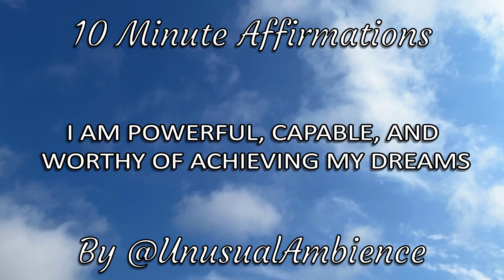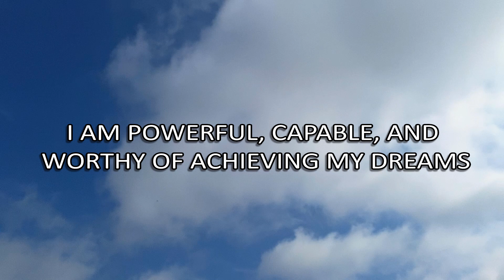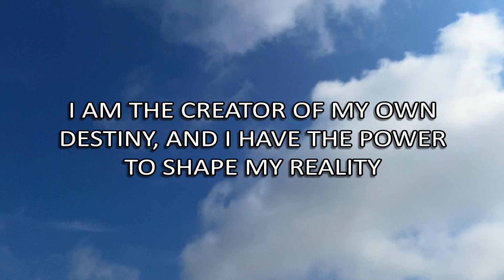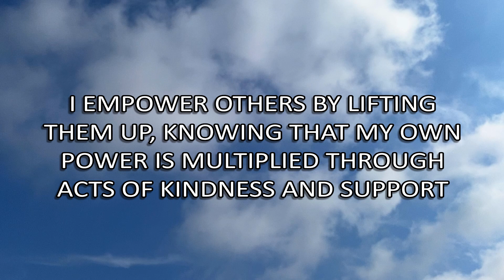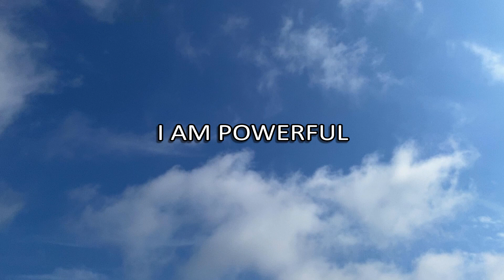10 Minute Affirmations - Empowerment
Empowerment Affirmations

Positive affirmations are powerful statements that reflect a desired outcome. When used consistently, positive affirmations can help reprogram your subconscious mind, replacing negative thought patterns with positive ones.

The benefits of using positive affirmations include increased self-confidence, improved self-esteem, enhanced motivation, reduced stress and anxiety and increased resilience. By consciously choosing and repeating affirmations that resonate with your desires and values, you can harness the power of your thoughts to create a more fulfilling and joyful life.

Quotes

“Don't speak negatively about yourself, even as a joke. Your body doesn't know the difference. Words are energy and they cast spells, that's why it's called spelling. Change the way you speak about yourself, and you can change your life.”
― Bruce Lee

References